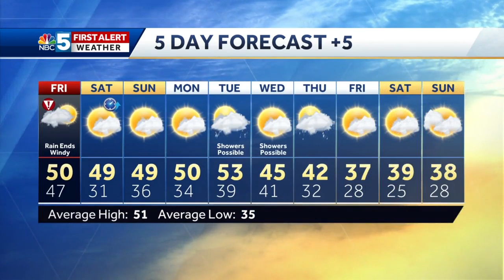Video: Wind gusts stay strong all day 11/1/19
While the rain moves out the wind gusts will continue to be strong all day